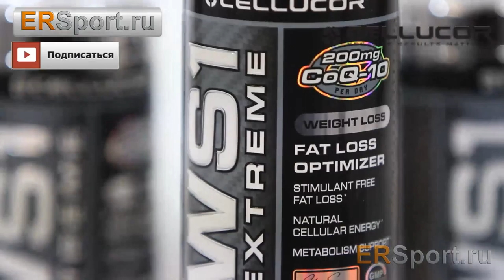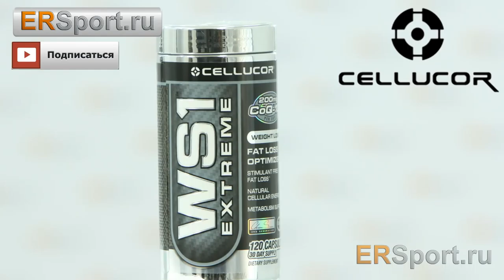Cellucor WS1 Extreme11